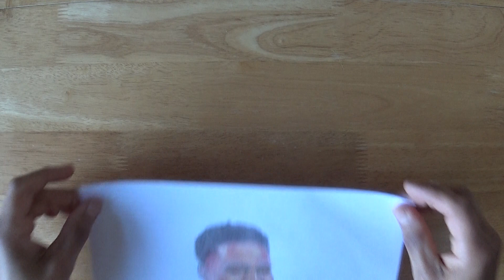Additional Portraits 39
Consists of the following portraits:
1. NITRO (Harry Aikines-Aryeetey).
2. Chloe Burrows.